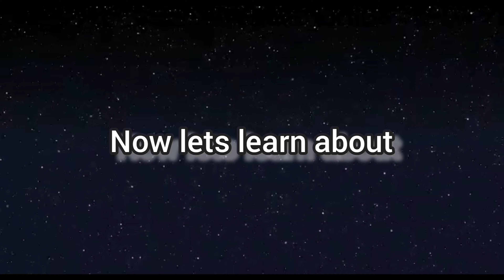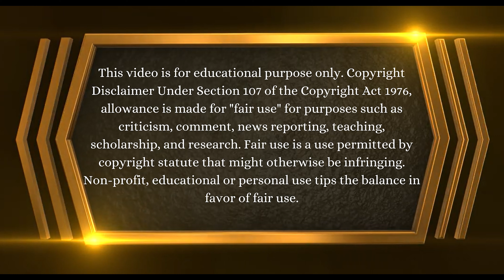Special Assembly on Human Rights Day_Class 9th_10.12.2021